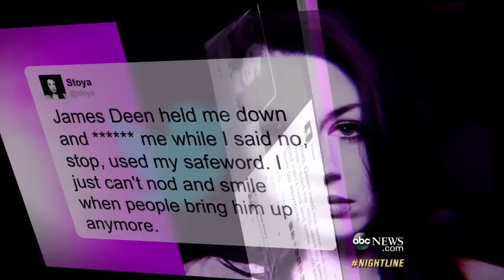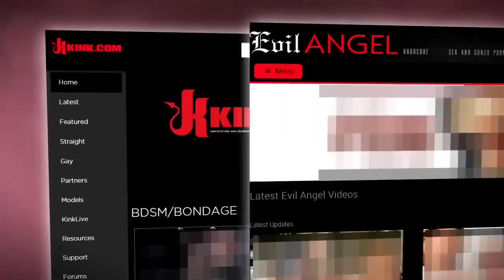Porn Star Rape Allegations Against James Deen Raise Consent Issues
Adult actress and writer Stoya accused famous porn star and her ex James Deen of rape, allegations he denies.